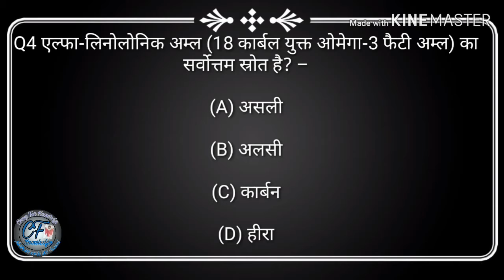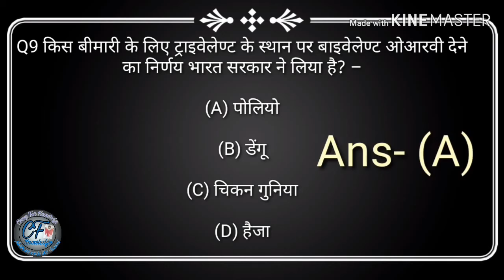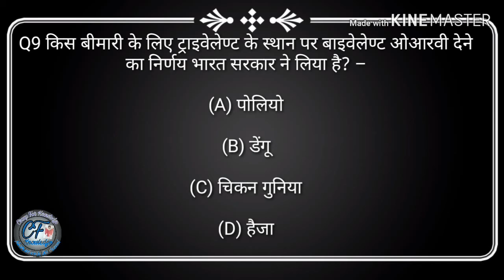SSC General Knowledge questions and answers in hindi 😎😎😎 Crazy For Knowledge 😎😎😎